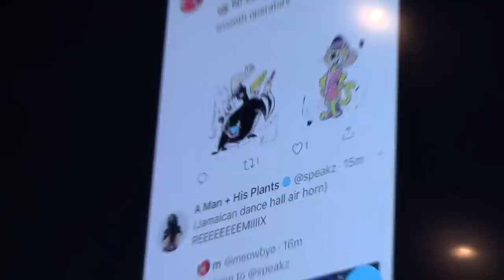Omar Apollo Voyager Tour Vlog: North America Part 2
Shout out @vinandwesson for the video

Tour Dates on sale now @ omarapollo.com